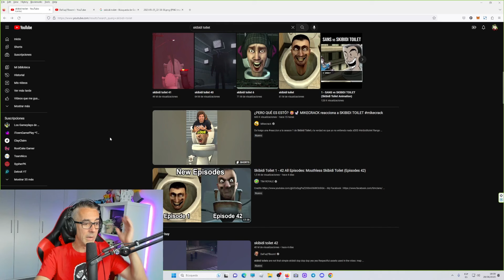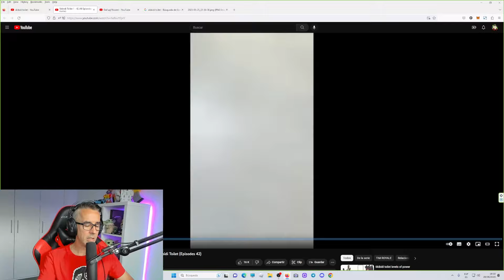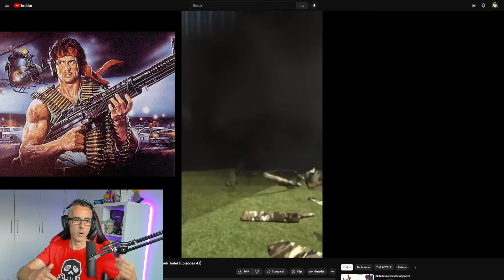REACCION SKIBIDI TOILET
Hoy voy a reaccionar a SKIBIDI TOILET, una movida que se ve que está muy Viral! Dar.. Da un poco de mal rollo... no? XD

Un abrazo!